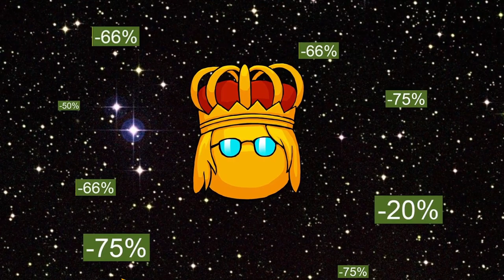[#1][🇵🇱] CountryBalls Heroes - TA GRA TO JEDNO WIELKIE XD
~~~ Opis Gry ~~~
CountryBalls Heroes to turowa strategia inspirowana (czy raczej kopiująca) Heroes of Might & Magic III oraz z memami z Polandball, zapoczątkowanymi w 2009 roku przez niemieckich internautów z serwisu krautchan.net. Seria z kulkami uosabiającymi państwa lub ich znanych reprezentantów (stąd alternatywna nazwa Countryballs, którą wykorzystano w tytule produkcji) słynie z naśmiewania się z narodowych stereotypów oraz relacji między państwami. Za przeniesienie tej koncepcji na grunt gier wideo odpowiada niezależne warszawskie studio Innonimate Games, wspierane przez polską firmę PlayWay.